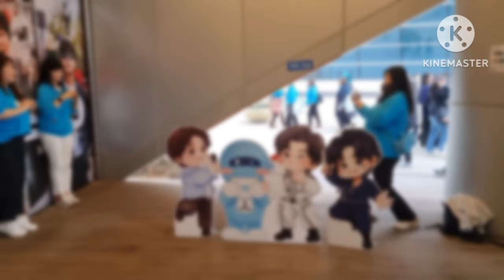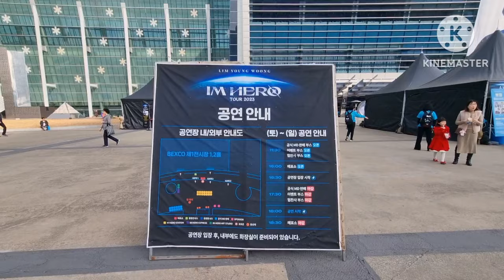임영웅 부산 3일차 공연 대박 👍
임영웅 ❤️부산공연 최고 스타 역시 응원합니다 ❤️